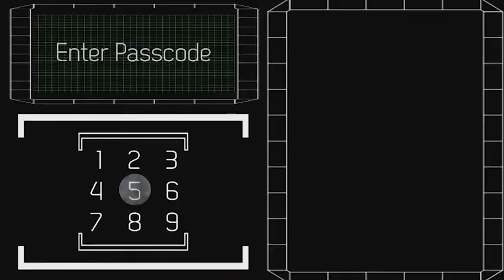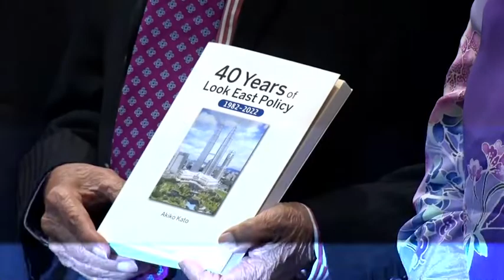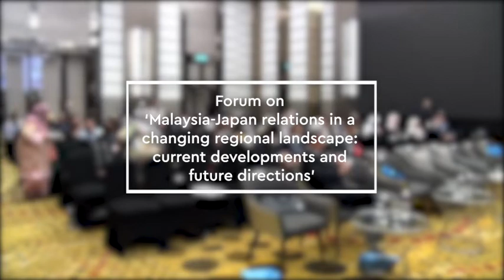The 40 Years of Look East Policy 1982-2022 book launch & Malaysia-Japan forum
Join the Japan Malaysia Association (JMA) and Institute of Strategic & International Studies (ISIS) Malaysia to commemorate the 40th anniversary of the Look East Policy (LEP) and 65th anniversary of Malaysia-Japan relations.

Themed ‘Past, present and future’, the event features a book launch on the LEP, titled 40 Years of Look East Policy 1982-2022, published by the JMA. Tun Dr Mahathir Mohamad will deliver the keynote address and officiate the book launch. Author Akiko Kato will present the highlights of the book.

The second half of the event will be an interactive Malaysia-Japan forum focusing on contemporary issues and future direction of bilateral relations. Topics include the impact of current government policies, future directions of the LEP, societal issues and the impact of major power competition on the Malaysia-Japan relationship.

This event is made possible with the assistance of Japan’s Ministry of Foreign Affairs and the Embassy of Japan in Malaysia.